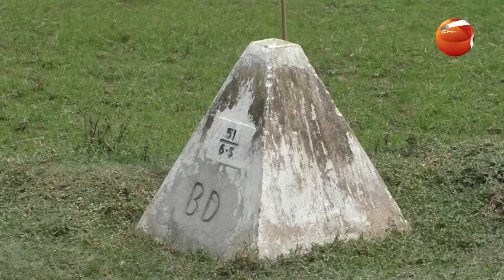ঝিনাইদহে মহেশপুর সীমান্ত থেকে নারী-শিশুসহ ২২ জন আ_ট_ক | Channel 24